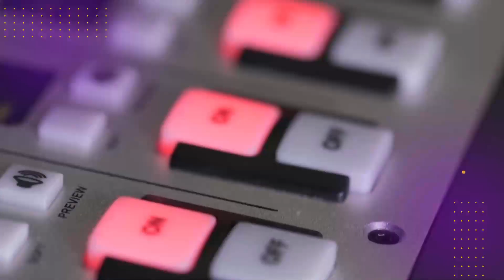Jingles Políticos 05 - W Produtora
Produção de Jingles Políticos, Prefeitos e Vereadores, Jingle Inéditos e Paródias.